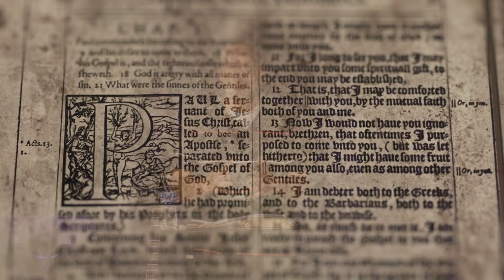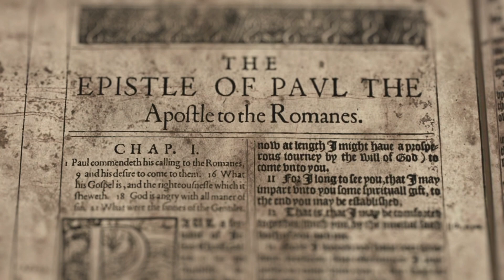5. New Testament Survey - Book of Romans